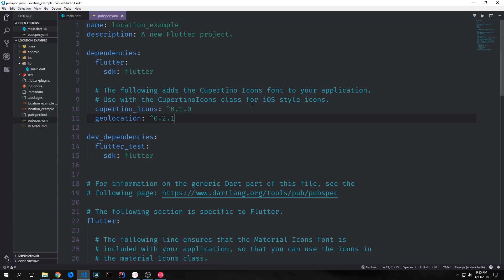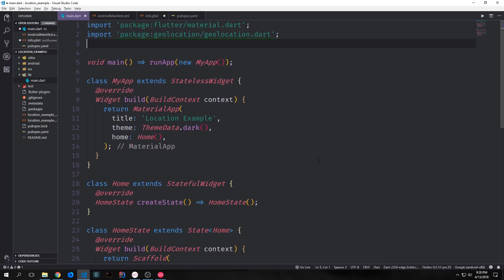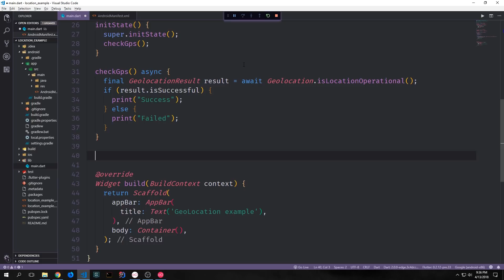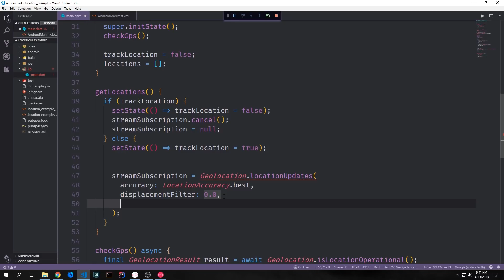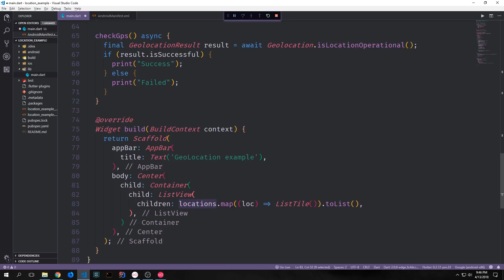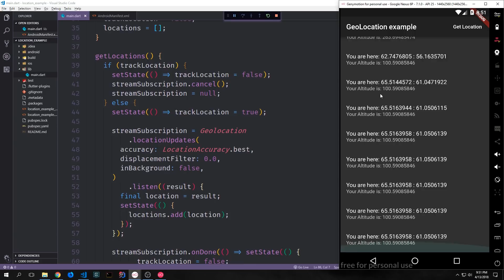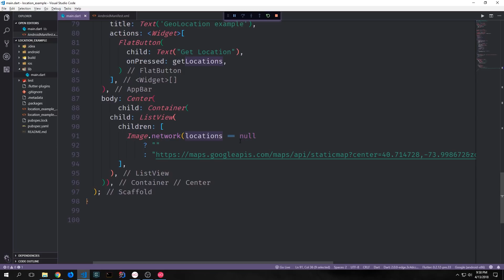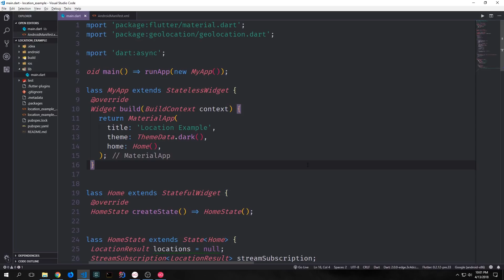Using Geolocator to Communicate with the GPS and Build a Map in Dart's Flutter Framework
In this tutorial, we look at the geolocator plugin and we talk about how we can use it to build a google map with the static maps api.

ETH: 0x03247265dd5242605bD2FA3c40fb3b70d9e3D685